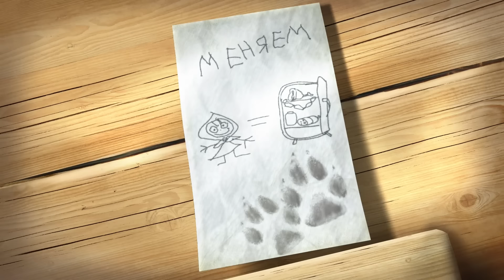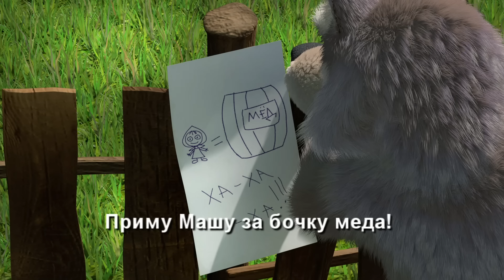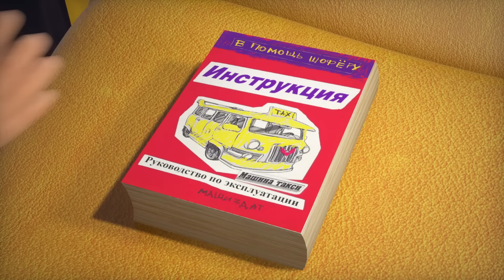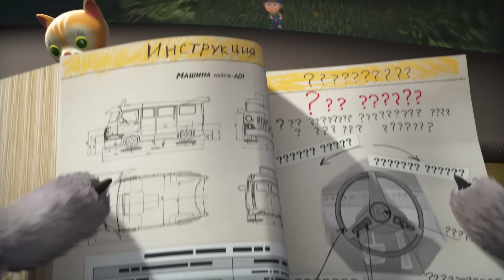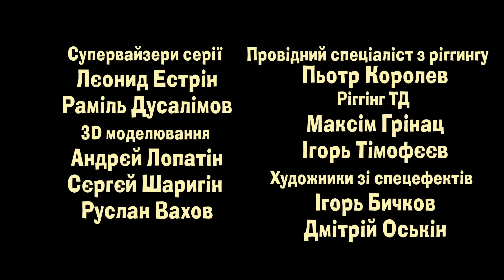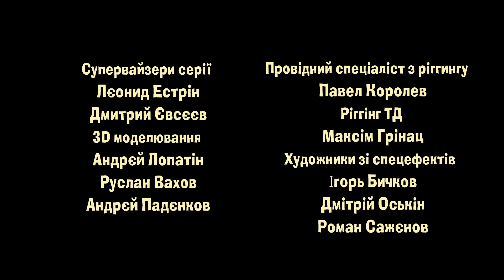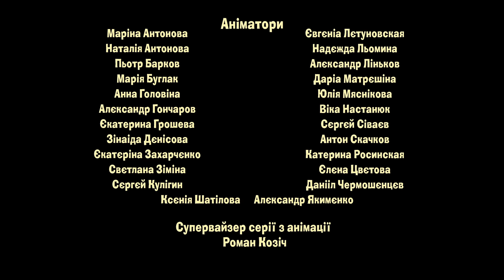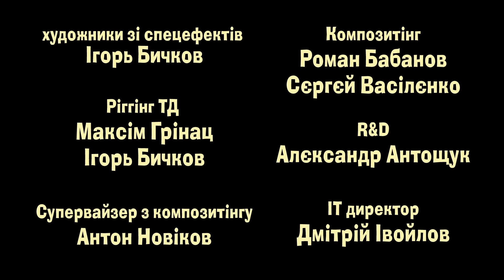Маша та Ведмідь 👱‍♀️🐻 Вовче життя 🐺🌲 Збірник серій для всієї родини 🎬 Маша и Медведь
00:00 З вовками жити… 🐺 (5 серія)
6:18 Із Вітерцем 🚗 (серія 55)
13:26 Сюрприз! Сюрприз! 🐇 (63 серія)
20:00 Скільки вовка не годуй 🥞 (серія 69)
27:13 Будьте здорові 🩺 (16 серія)